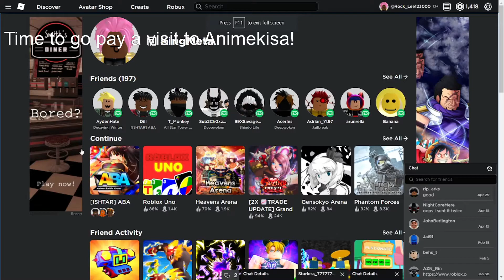RIP Animekisa..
What a sad day.